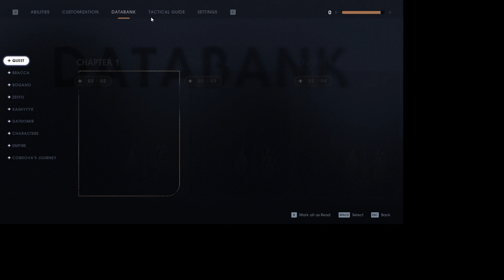Star Wars Jedi Fallen Order, Extras part 2-BOGANO